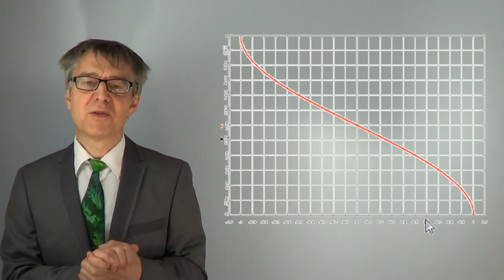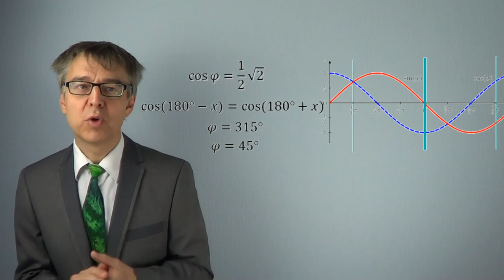Von Arcussinus und Arcuscosinus - Geniometrische Gleichungen - MathBasics4/3